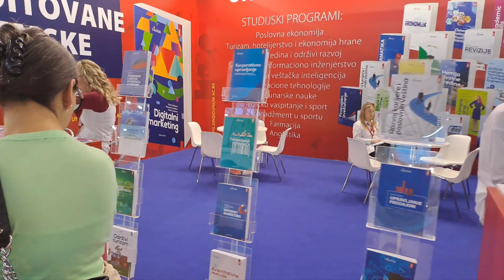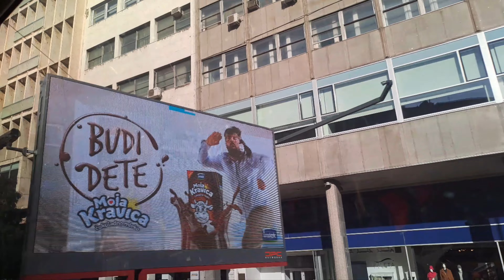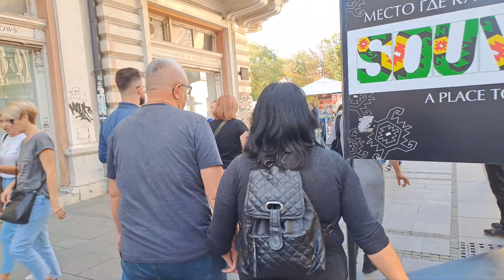U šetnji terazijama